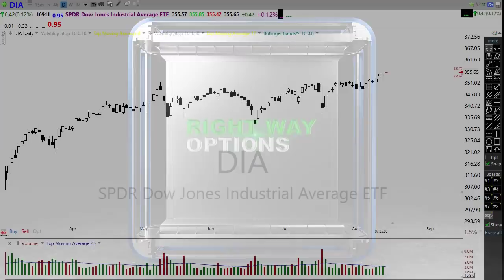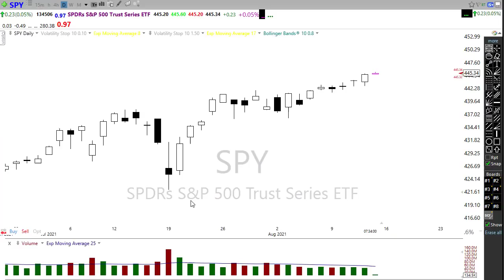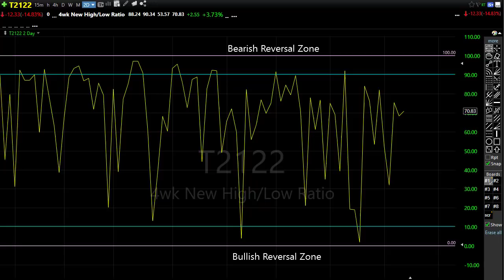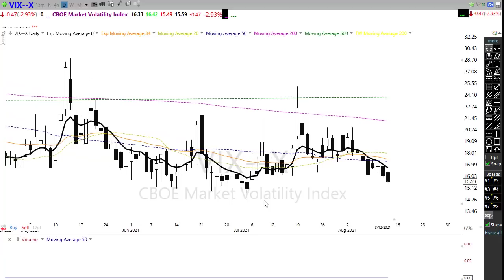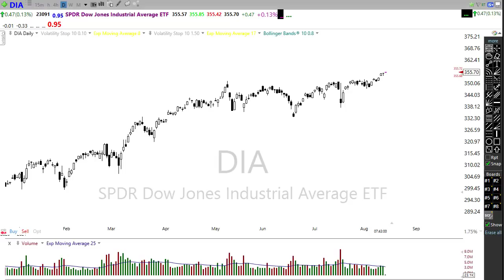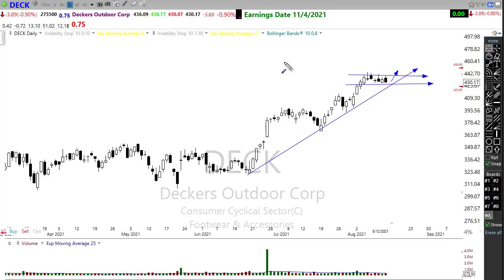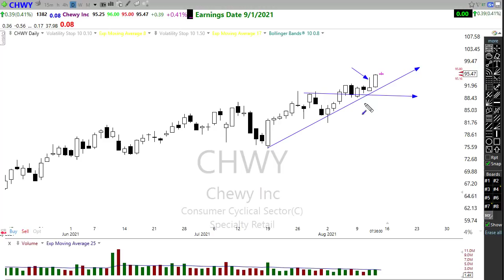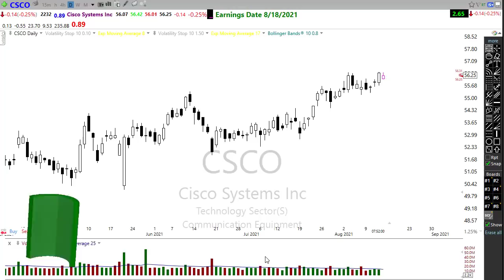Morning Market Prep | Stock & Options Trading | 8-13-21